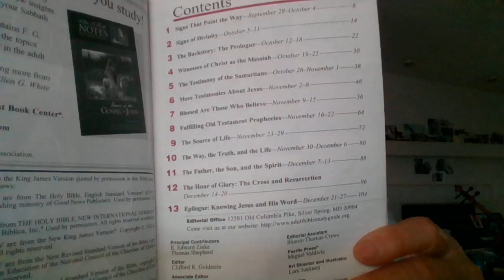Noon time Prayer-8-Fulfilling Old Testament Prophecies of Jesus, John